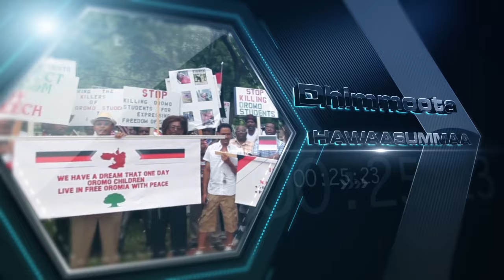Xiyyeeffannaa Ebla10, 2017